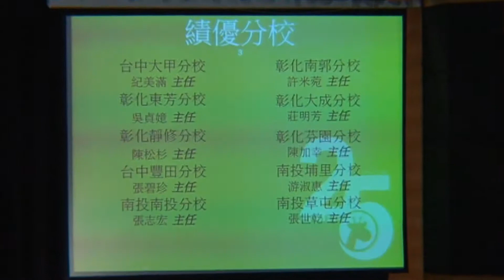第三十九屆全國小托福美語評鑑頒獎典禮 3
長頸鹿美語小托福 明德女中